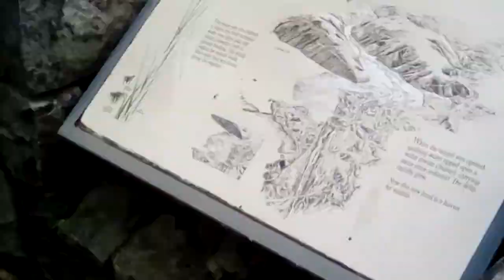cold water lake video 1 on May 18 2019